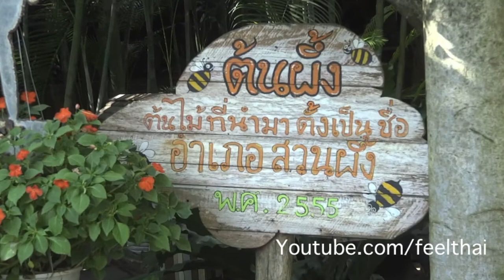ต้นผึ้ง ต้นตอตำนานสวนผึ้ง ราชบุรี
มารู้จักกับต้นไม้ที่เรียกกันว่า ต้นผึ้ง ต้นตอตำนานสวนผึ้ง ราชบุรี  ต้นนี้อยู่ที่หน้าบ้านหอมเทียน ลองสังเกตป้ายดู